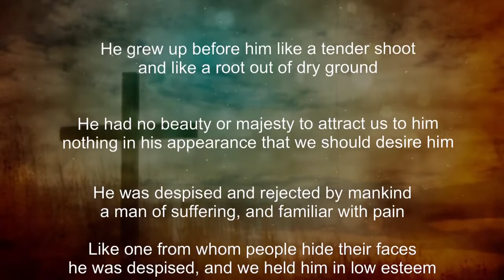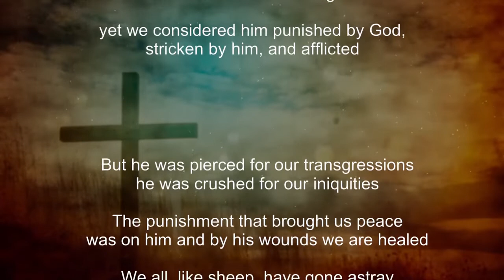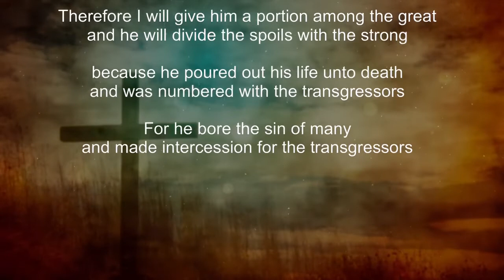Good Friday Devotional - Isaiah 53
As we prepare for sharing the Lord's Supper, Dave walks us carefully through Isaiah 53 to help us fix our eyes on the Suffering Servant.